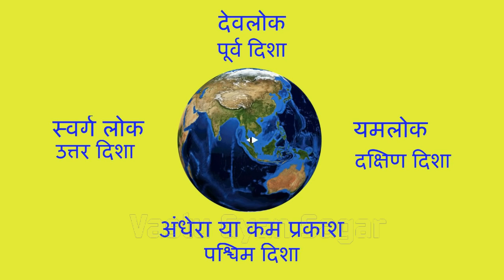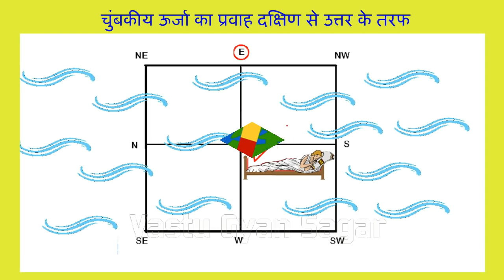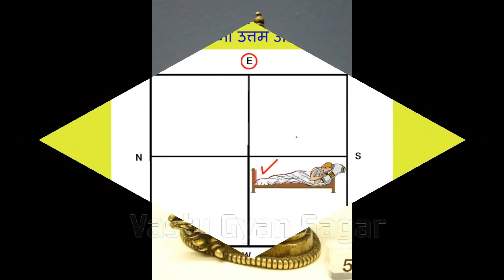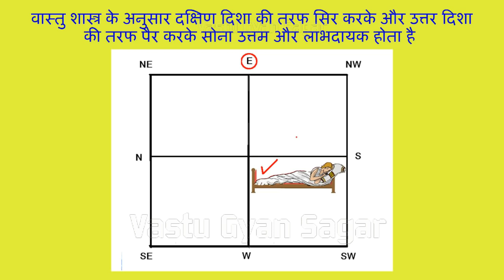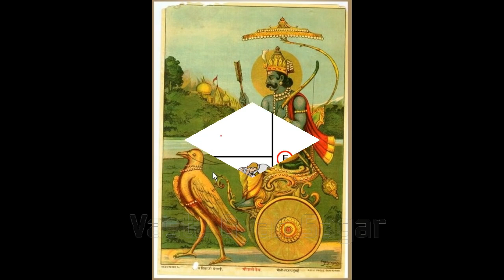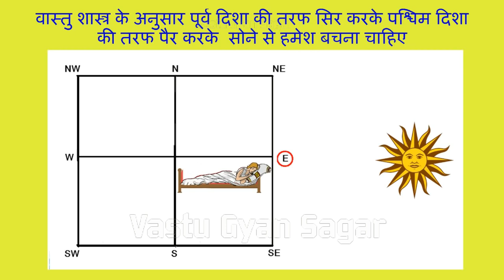सोते समय इन दिशाओं की तरफ सिर करके कभी मत सोना | वैज्ञानिक कारण जाने | Right Direction for Sleep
इस वीडियो में दोस्तों हम यह बता रहे है कि किस दिशा में सिर करके सोने से अच्छी नींद आती  है मन शांत रहता है और किस दिशा में सिर करके नींद नहीं आती. किस दिशा में सिर करके सोना  निषेध माना जाता है
घर में सुख-समृद्धि और शांति बनाए रखने के लिए वास्तु के नियमों का पालन करना जरूरी है। लेकिन अगर घर वास्तु शास्त्र के नियमों अनुसार न हो तो घर में गंभीर बिमारियों का वास हो जाता है। इसलिए घर को परेशानियों और बिमारियों से दूर रखने के लिए वास्तु के नियमों का पालन करना जरूरी है।